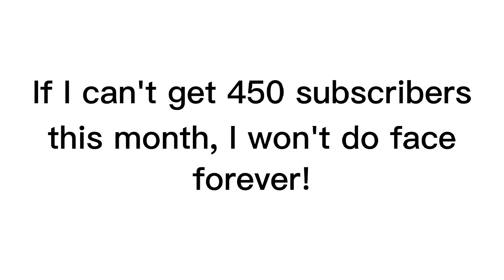face reveal😔...watch this now(deleting this video)